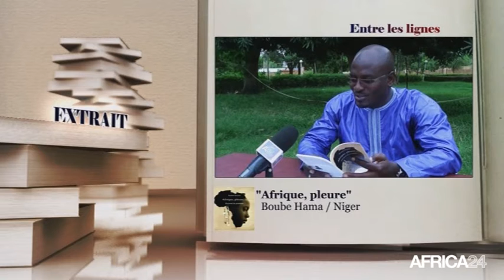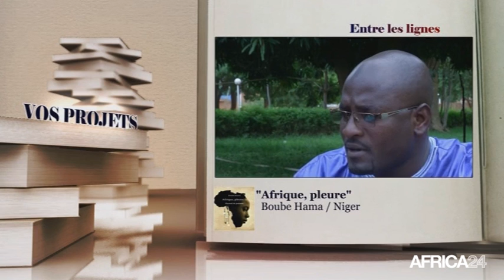ENTRE LES LIGNES - Niger: Boube Hama, Auteur de "Afrique, pleure"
Niger, Boube Hama est l’invité dans ENTRE LES LIGNES du 1er octobre 2016. L’auteur de l’ouvrage “Afrique, pleure” est aussi Spécialiste en Ressources humaines dans une structure à Niamey. Il a à son actif 3 ouvrages et tire son inspiration dans la vie quotidienne sur le continent. Boube Hama donne aussi son avis sur le développement de l’Afrique.